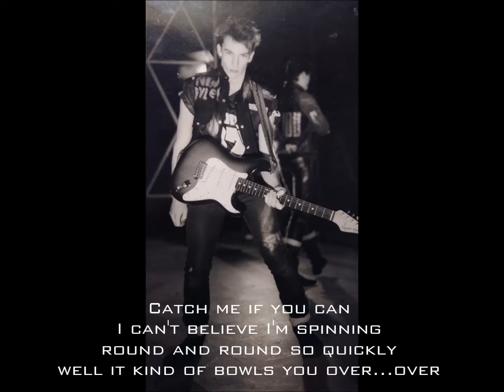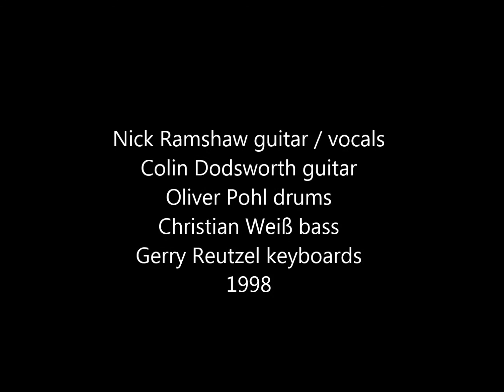Rock And Rollercoaster by Nick Ramshaw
Guitar and Vocals: Nick Ramshaw
Guitar: Colin Dodsworth
Drums: Oliver Pohl
Bass: Christian Weiß
Keybords: Gerry Reutzel